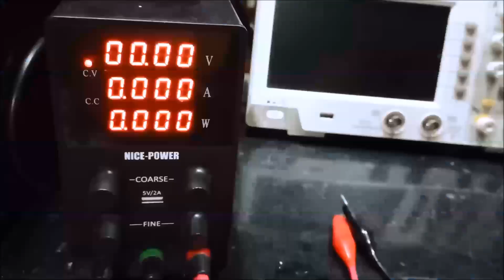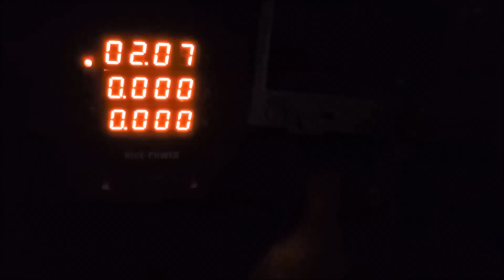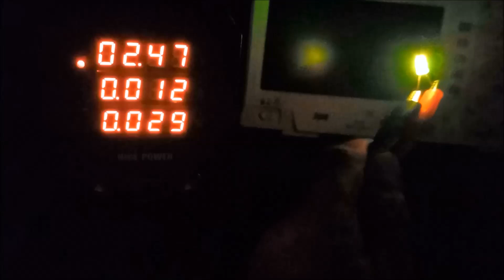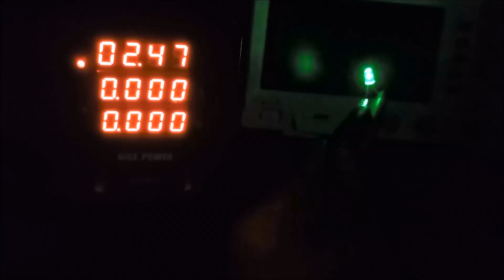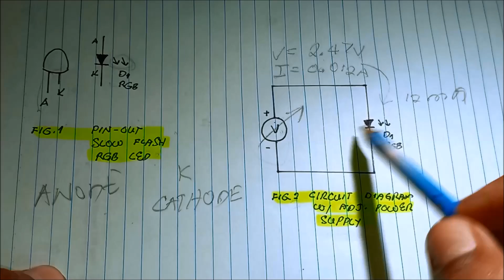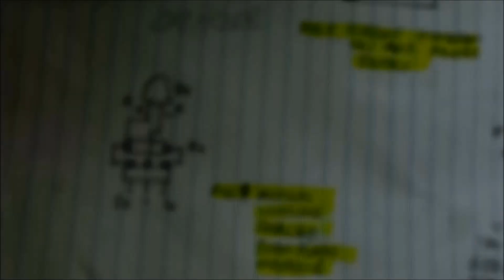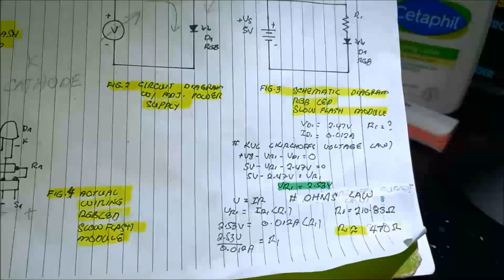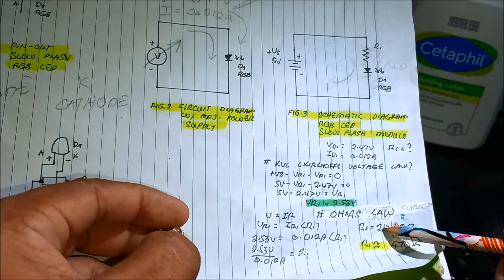Self-Oscillating Blinker using Slow Flash RGB LED